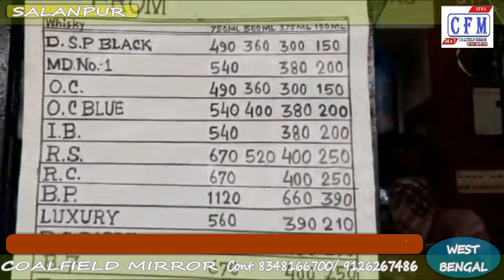CoalField MirroR : CFM BULLETIN - 05 मई 2020